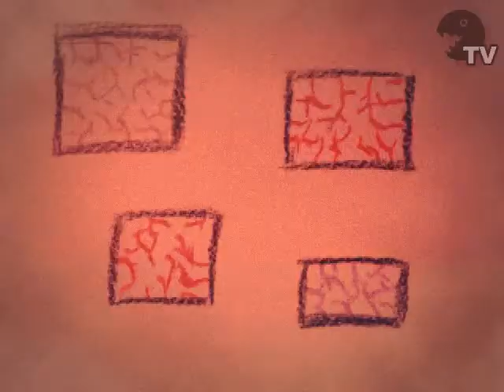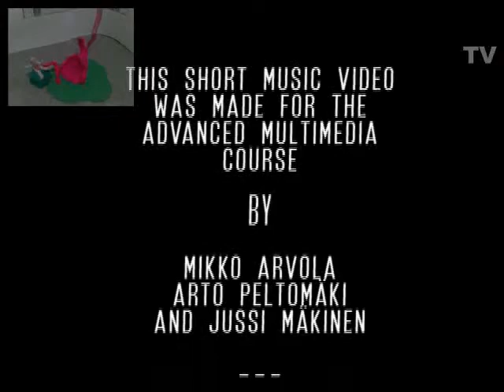Kravaattimies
A short animation we made.